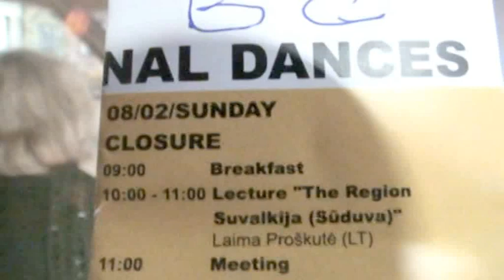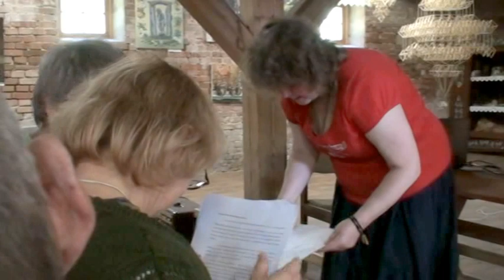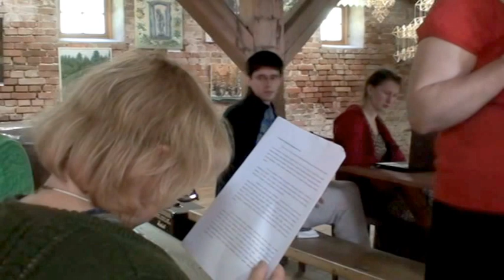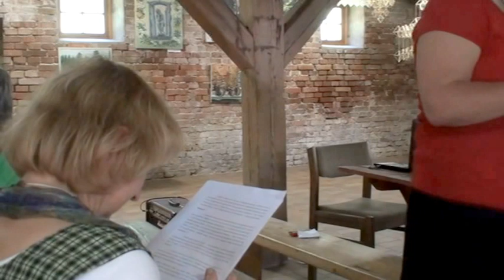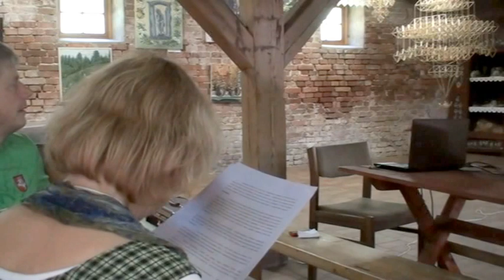M2U03959 Laima Proškude,The Region Sluvalkija. Lecture 02.08.2015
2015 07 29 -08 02 ZYPLIŲ DVARAS

Stovykla vyks Zyplių dvare,Beržų g. 3, Tubelių k., Lukšių sen., Šakių raj.

Šių metų XII Tarptautinės Tradicinių Šokių Vasaros stovyklos tema - rugiapjūtė. Rugiapjūtė tai ne tik sunkus darbas laukuose, tai bendruomenės buvimas drauge, vasaros baigtuvių šventė, kuri buvo apipinta apeigomis, papročiais, dainomis, pokštais. Kiekviena sunki diena laukuose pasibaigdavo šokiais ir dainomis.

Stovyklos šokių mokymai ir paskaitos skirtos Suvalkijos(Sūduvos) regiono pažinimui: susipažinsime su suvalkiečio pasaulėžiūra, krašto istorija, papročiais, dainomis ir suvalkiečių šokiais.Paskaitas skaitys: N.Laurinkienė, L.Proškutė, V.Tumėnas, L.Lukenskienė. Zanavykų muziejus supažindins su suvalkiečių tautiniu kostiumu, ornamentais, buitimi, vyks dokumentinių filmų apie rugiapjūtę ir tautinį kostiumą peržiūra.

Kiekvieną dieną vyks tęstiniai valso mokymai, pradedant nuo pagrindinio žingsnelio iki impoviziacijos elementų. Mokysimės suvalkijos (sūduvos) regiono šokių ir ratelių drauge su Dalia Urbanavičiene, šokių kuriuos šoka Šakių raj. etnografiniai ansambliai "Šakija" ir "Gandružis".
Audronė Vakarinienė mokys cvingo, fokstroto subtilybių.

Turėsime svečių iš Baltarusijos, Latvijos ir Estijos, mokysimės jų šokius, o šeštadienio popietę šoksime ir grosime kartu su Suvalkijos krašto ansambliais.

Kaip jau įprasta, mūsų stovyklą puošia amatininkai:
juostų vijimas su Vilija Ratautiene ir Lilija Kudirkiene, žalvario meistras Stasiukas Bagdonavičius mokys kaip pasigaminti žalvario žiedelį,
Rimtautas Poškus demonstruos pynimą iš vytelių,
Iš žolynų gaminti įvairius šiaudinius žaisliukus mokys Jurgita Treinytė. Vietos kalvis Edvardas Mačaitis demonstruos amato vingrybes. Linas Jasulevičius kvies susipažinti su darbu keramikos dirbtuvėse.

Dainuosime rugiapjūtės ir suvalkiečių dainas Akvile Rubikiene ir Vaida Naruševičiūte, su būbinu, smuiku ir peterbuska armonika groti mokys Garsonų šeima, kankliuoti - Laima Proškutė ir Laura Lukenskienė.

Gros geriausi muzikantai iš
Klaipėdos tradicinių šokių klubo,
Kauno šokių klubo,
LMTA etnomuzikologai
Vilniaus tradicinių šokių klubo,
grupė "ByTikZyz"
Rygos šokių klubas,
Folkloro grupė "SITA"
Talino šokių klubo muzikantai

Organizatoriai:
Lietuvos etninės kultūros draugija
Zanavykų muziejus
Edita Gumauskaitė
Rimtautė Jurkutė
Goda Sungailaitė
Andrius Rabačiauskas
Dalia Urbanavičienė

Rėmėjai:
Zyplių dvaras
Lietuvos kultūros rėmimo fondas